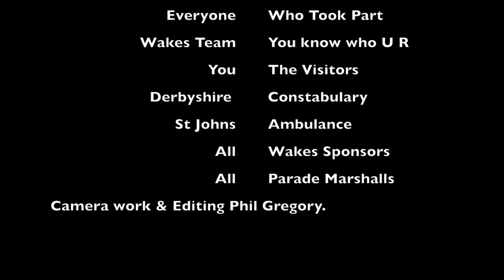Tideswell Wakes Carnival 2014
Tideswell Carnival saw record number of visitors in 2014.